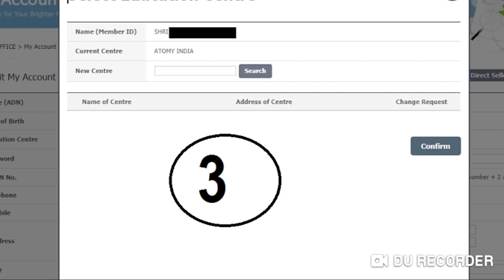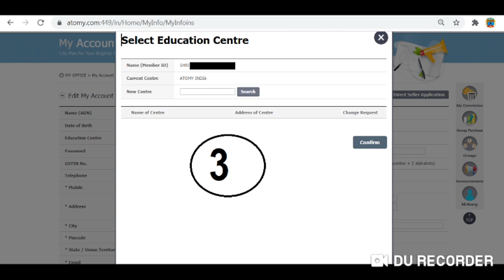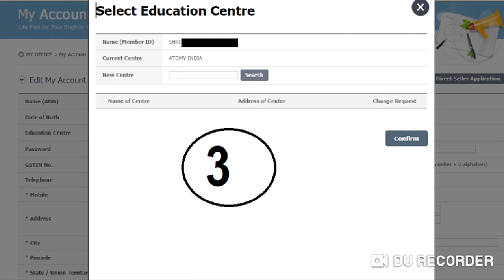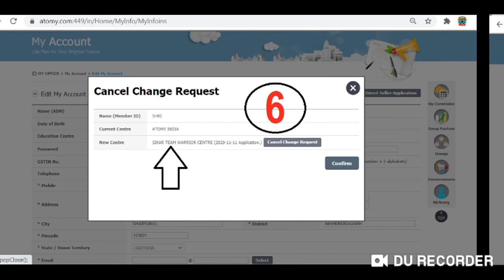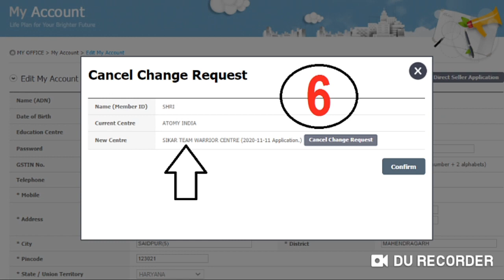How To Change Atomy India Education Centre Selection 6 Steps Before Online Shopping Select Centre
AtomyIndiaEducationcentre EducationCentreSelection Atomycentre Guidelines Leaders Responsibility#Education#PreAuthorised#One Team One Goal#TWR
Team Warrior#

1. Like Our Pages on Facebook-Team Warrior Rathore
2. Like Our Pages on Facebook-Atomians Warrior
3. Like Our Pages on Facebook--Atomy Team Warrior
4. Like Our Pages on Facebook-Team Warrior Atomians-TWR
5. Join Our Fb Group-Team Warrior India

6. Join our Fb Group-Team Warrior India

7. Join our Fb Group-Team Warrior Atomians-TWR

Call/Whatsap
Mr Rathore
Atomy Team Warrior
 Founder Member
International Leader